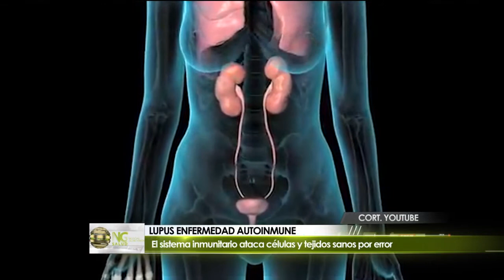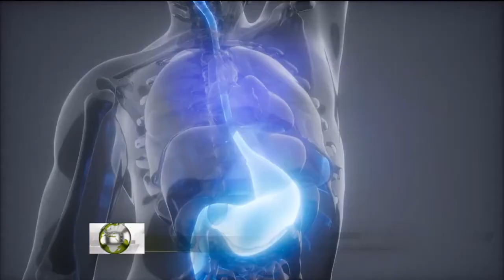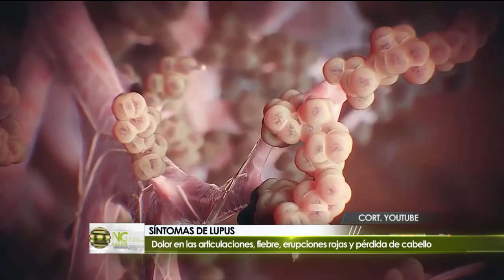LUPUS PARTE 1